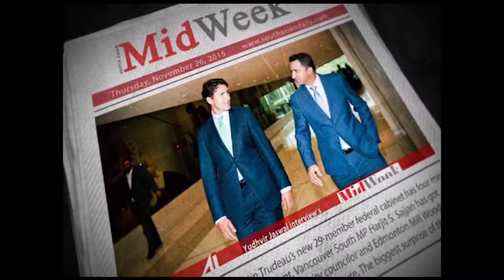Nelofar Husain Daughter of Shahnaz Husain | Brampton Store | Products Launch | Channel Y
Channel Y Exclusive Interview with Nelofar Husain. Shahnaz's Products launch at Phoenix MedSpa, 2 kennedy Rd. South, Brampton.

1. Watch Channel Y - Rogers 857, Bell Fibe 828, YuppTV, Jadoo TV and IPTV.
2. Listen South Asian Pulse Prime Time on 770 AM from 10:00 a.m. to 12:00 noon (Mon to Fri).
3. Listen South Asian Pulse Drive Time on 91.9 FM from 3:00 p.m. to 6:00 p.m. (Mon to Fri).
4. Listen to South Asian pulse morning time from 6 am to 7 am
6. Read Midweek Newspaper, published every Tuesday.
8. For Android Devices